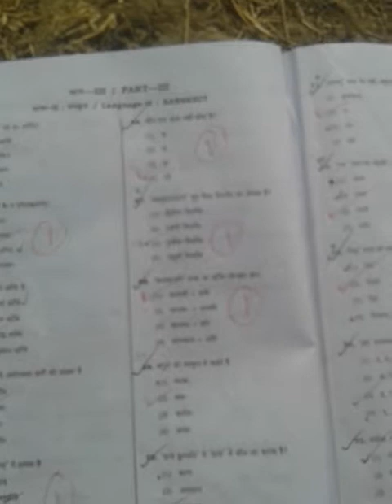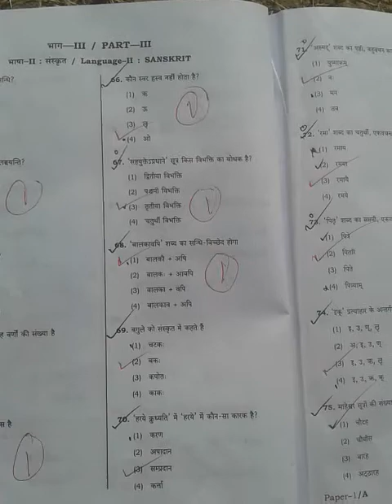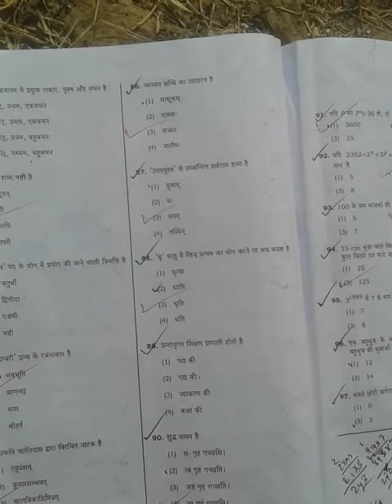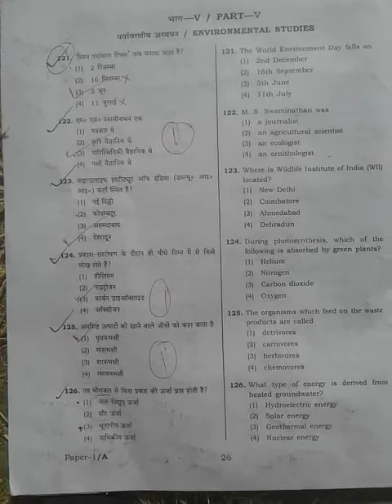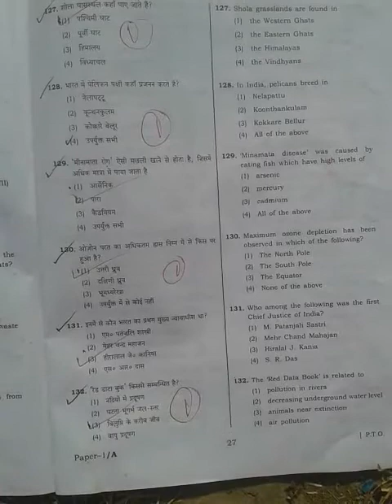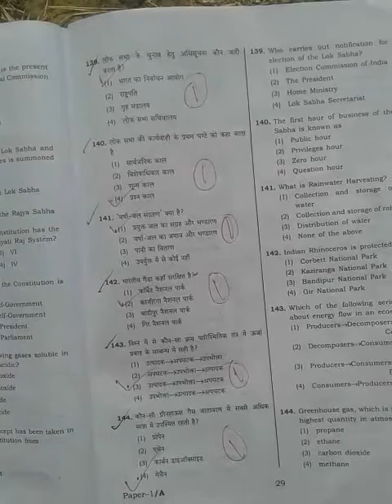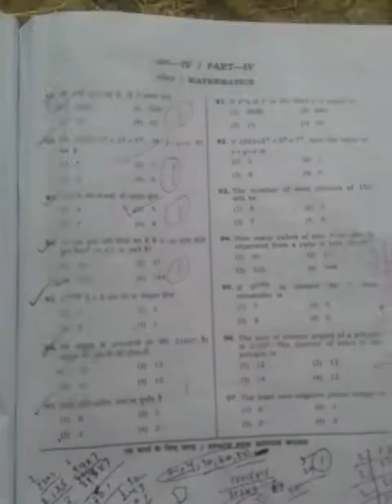Uptet answer key 2018 hindi aur evs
Uptet answer key 2018 hindi aur evs,uptet answer key